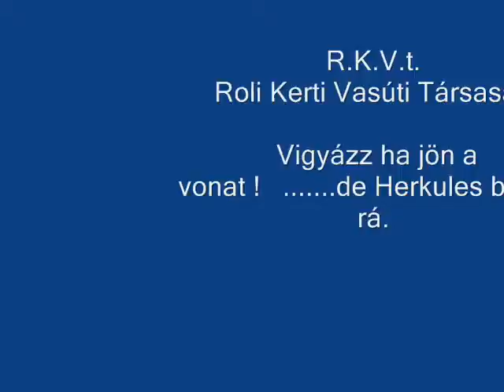R.K.V.t.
Herkules magasról tesz a vonat érkezésére.
A végén pedig még a kamera is orrba lett vágva.